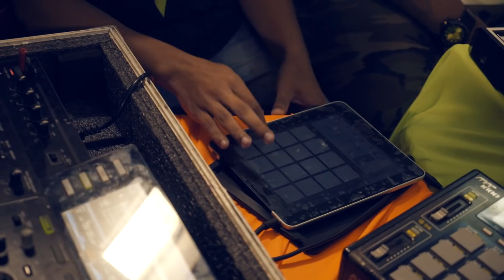MC Fernandinho - Ao vivo na Resenha Casa Sem Limites 2 (Funk Carioca)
O FUTURO DO NOSSO PROJETO DEPENDE DE SUA AJUDA 💪.

🎥PRODUZA SEU VIDEOCLIPE CONOSCO E PARTICIPE DA
RESENHA NOVA GERAÇÃO

Faça seu videoclipe ou Lyric conosco.
Artista (s):
Produção:
Lançamento: Funk Carioca
Direção:
Baixe a musica aqui:

Produza e divulgue seu video conosco 👍